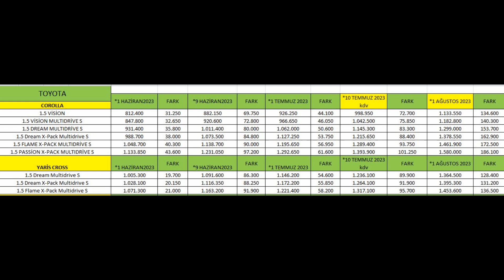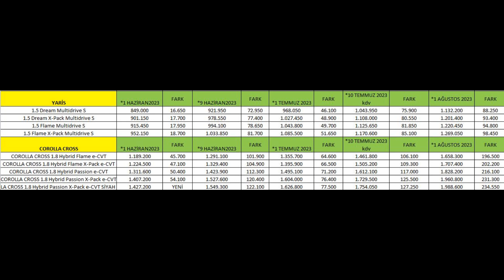SON DAKİKA|TOYOTA AĞUSTOS FİYATLARI GÖZLERİNİZE İNANAMAYACAKSINIZ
toyota
corolla
1.5 multidrive s
otomatik şanzıman
araçlar geldimi